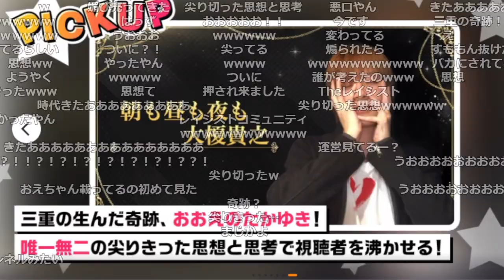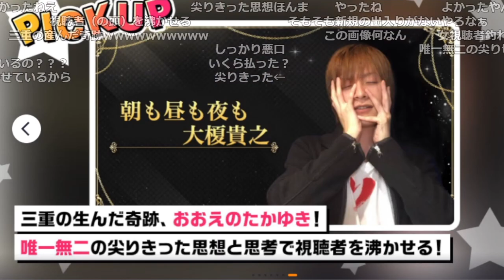おえちゃん、遂にOPENRECに晒される【2022/11/05】